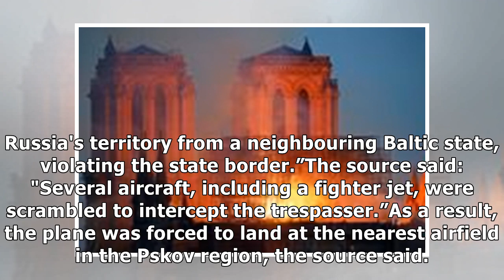Moscow warplanes scrambled to intercept Nato 'trespasser' - before major blunder revealed